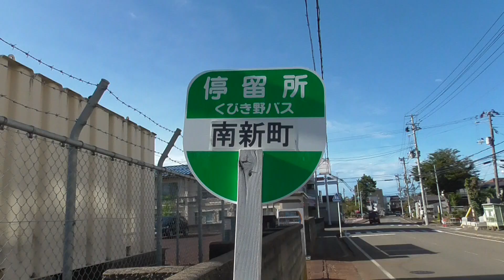はるくんの南新町のバス停頸城バス